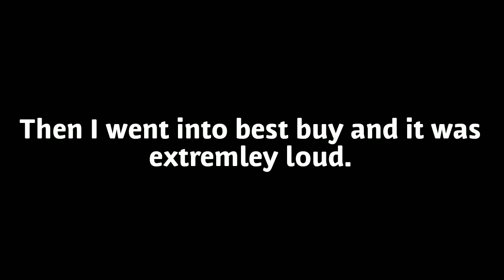Playing monsters inc earrape in some stores